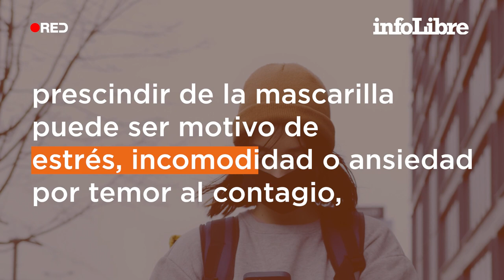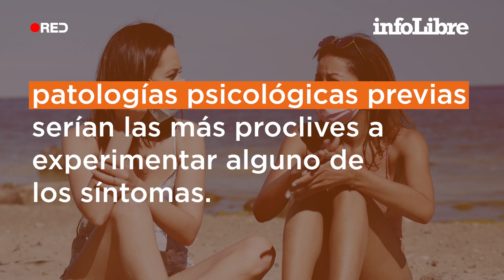¿Qué es el 'Síndrome de la cara vacía' y por qué algunas personas pueden llegar a padecerlo?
El fin de la obligatoriedad del uso de las mascarillas ha provocado que algunos ciudadanos se sientan desprotegidos, pudiendo llegar a sentir ansiedad no solo por un alto miedo al contagio, sino también por tener que volver a exponerse en sociedad.